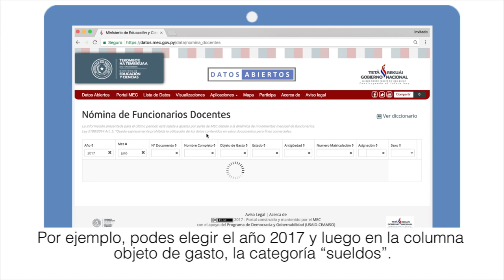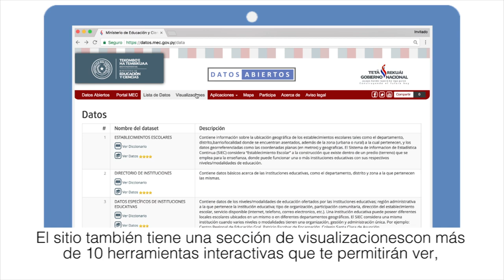Datos abiertos de educación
El Portal de Datos Abiertos del Ministerio de Educación es la plataforma donde el Ministerio pone a disposición información específica y detallada sobre sus establecimientos, instituciones, matriculas, contrataciones, y otros.